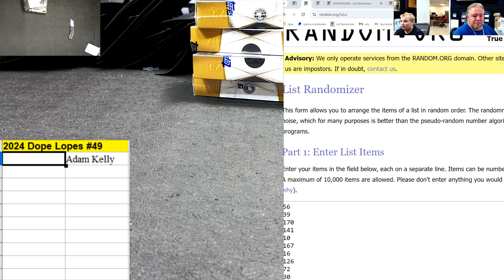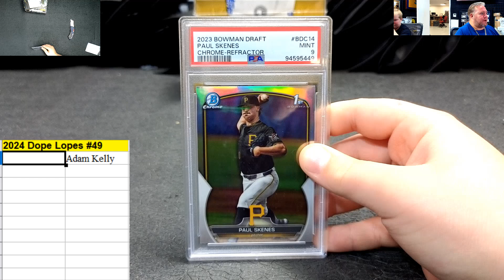2024 Dope Lopes #49